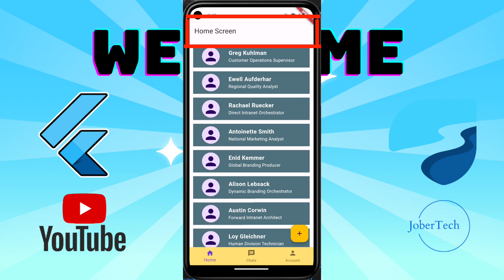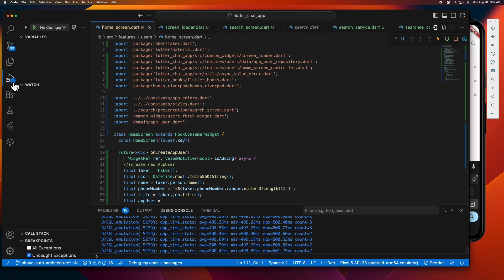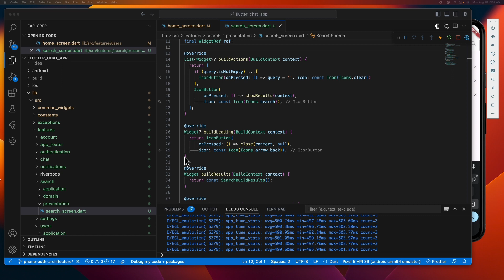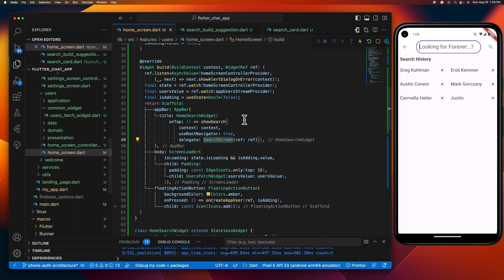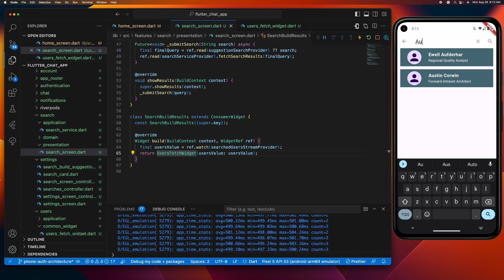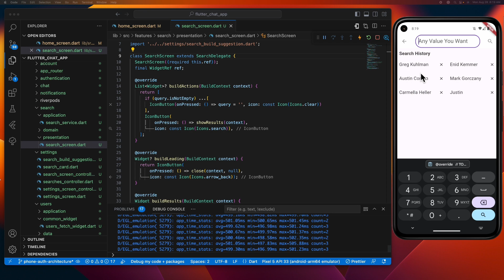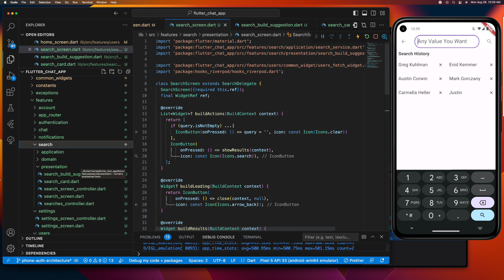Search Bar in Flutter: Quick Build using SearchDelegate | Step-by-Step Tutorial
In this tutorial, we dive deep into creating an efficient Flutter Search Bar using the SearchDelegate class. Whether you're a beginner or an experienced Flutter developer, this guide provides clear, step-by-step instructions to help you set up a search bar in minutes.

🔍 Key Points Covered:
Introduction to the SearchDelegate class in Flutter.
Practical steps to integrate a search bar in your Flutter app.
Tips for optimizing your search bar functionality.